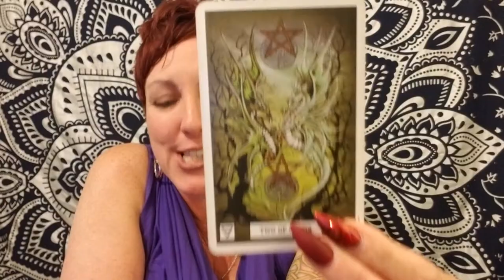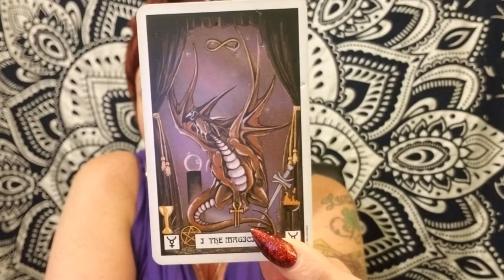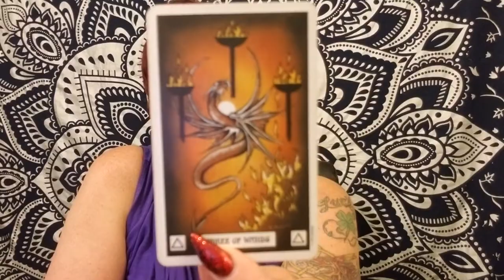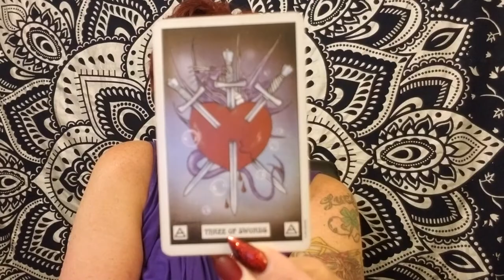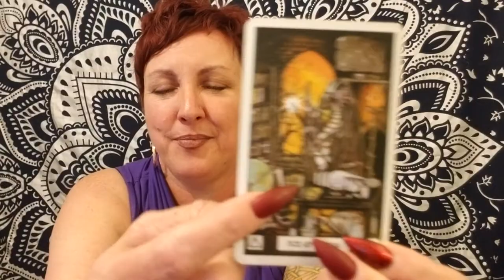CAPRICORN! Karma On Deck!🔮 February 24-Mar 2, 2019 Tarot Reading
Capricorn February 24- Mar 2, 2019 Tarot reading zodiac astrology sun moon rising venus psychic medium